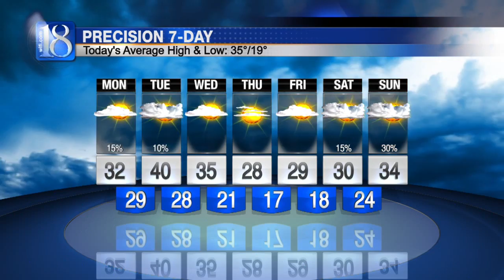Forecast at 6 a.m.